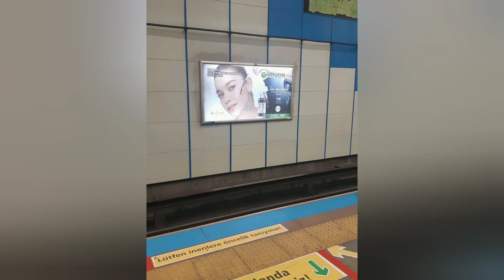Yalı Çapkını 21.Bölüm Seyrandan muhteşem bir Foto geldi